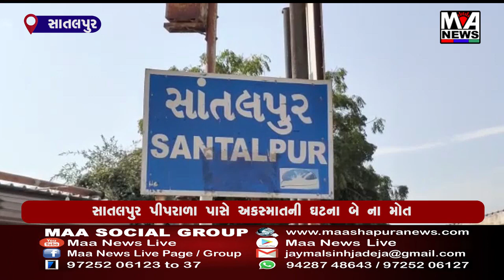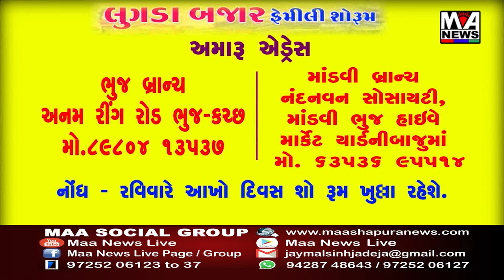સાતલપુર પીપરાળા પાસે અકસ્માતની ઘટના બે ના મોત